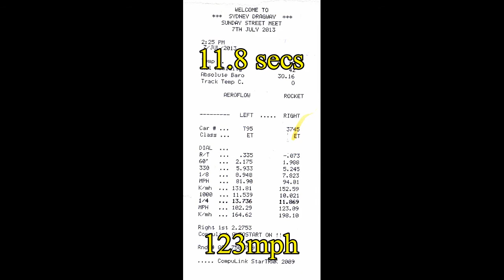WSID July 2013 KWIICK 11 8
VXII HSV ClubSport 11.86 seconds at 123 mph. Traction a problem having to back off in 1st gear to get grip. Back to the drawing board.